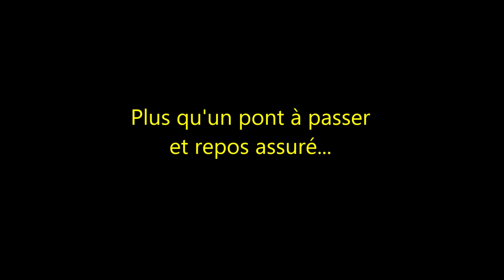ARRIVEE A AUROUX